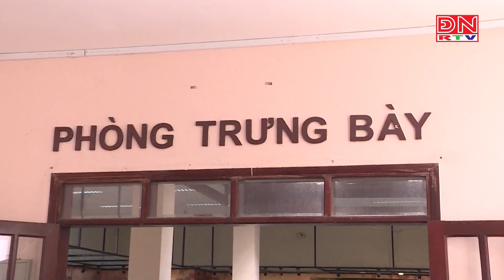Về thăm khu Di tích nhà tù Phú Lợi - Thêm tự hào về truyền thống cha ông